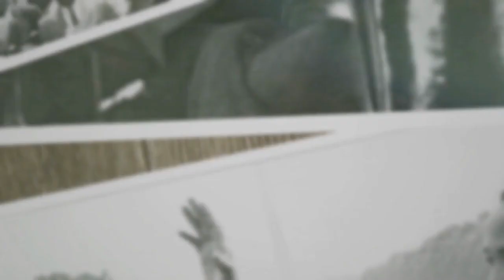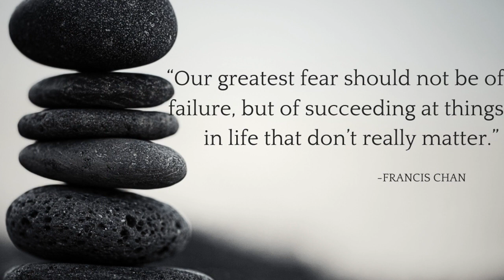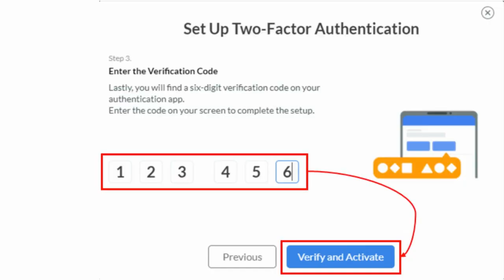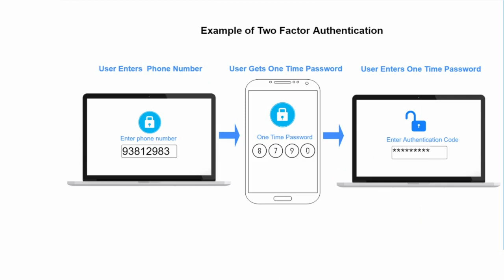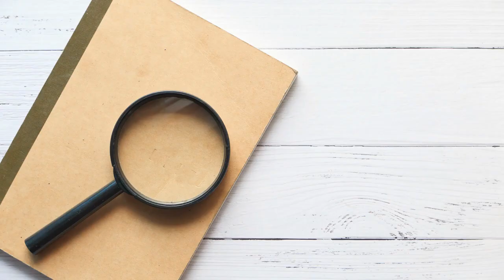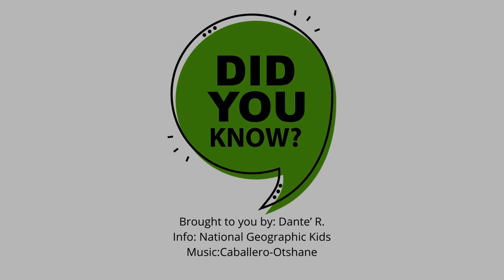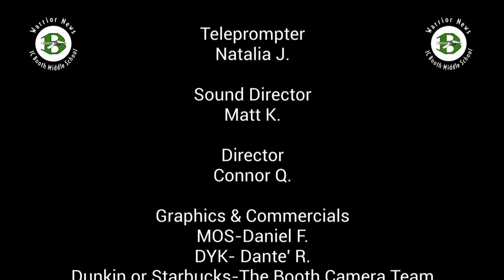Tuesday News 02 27 2024